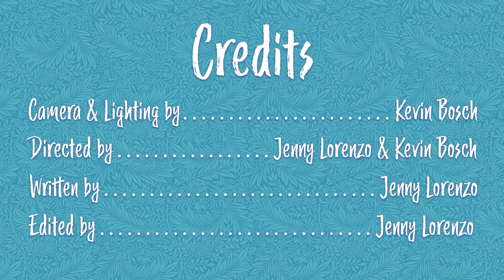When Your Abuela Thinks You're A CALLEJERA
No matter where I went, I was always a "callejera" to my Abuela.

[CREW]

Video and lighting by: Kevin Bosch

Written by: Jenny Lorenzo & Kevin Bosch